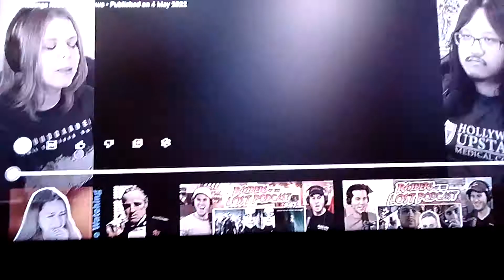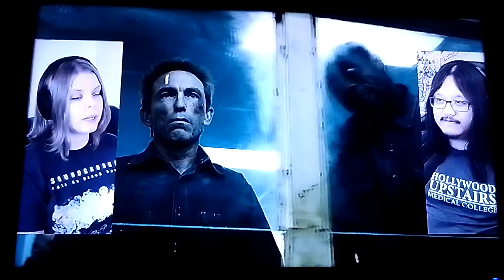I'm not locked in here with you you're locked in here with me Awesome scene from Watchmen